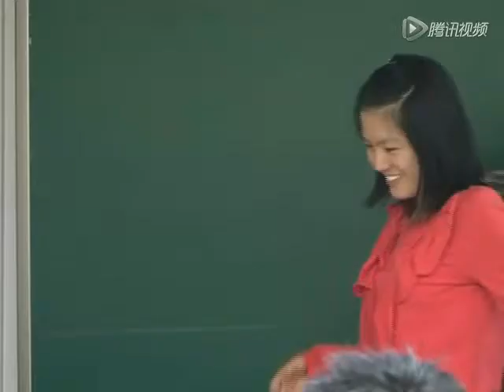侯逸凡北大讲棋视频节选 如何战胜小波尔加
Women’s World Chess Champion 侯逸凡 (Hóu Yìfán) giving a lecture to about 80 students at Peking University  on Tuesday afternoon, September 25, 2012. One of the topics of the class was the illustration of her victorious of his victorious game against Judit Polgár at 10th Tradewise Gibraltar Chess Festival in 2012.